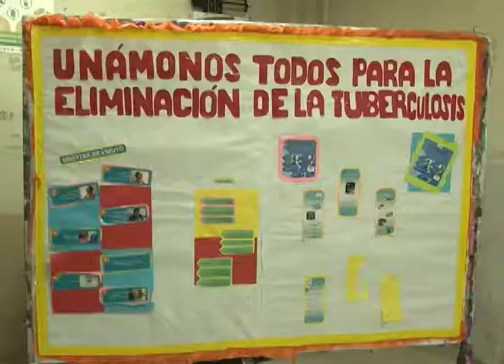CN: Enfermedades respiratorias en unidades de salud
Las enfermedades respiratorias ya comenzaron a generar alarma en el sector salud, cientos de salvadoreños asisten diariamente a las clínicas por complicaciones en su estado de salud. Esta es la situación.